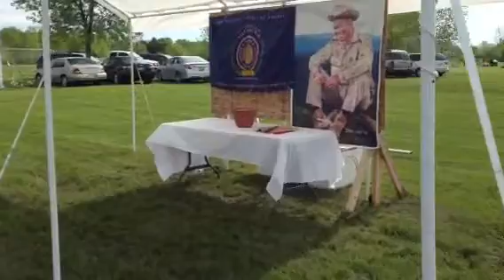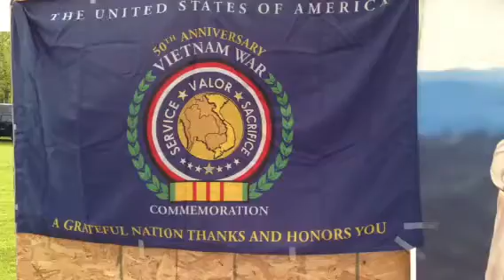3Hmong TV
LAO Hmong Veterans Memorial
Oshkosh , WI 5/25/2013